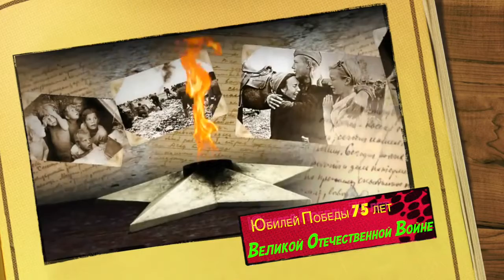75 лет Великой Победы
Автор и исполнитель Владимир Дольский